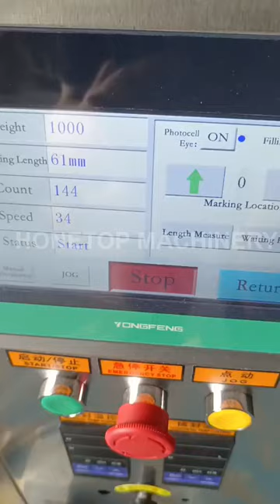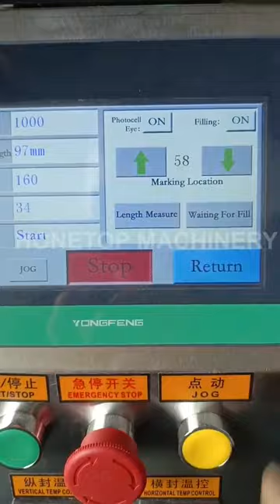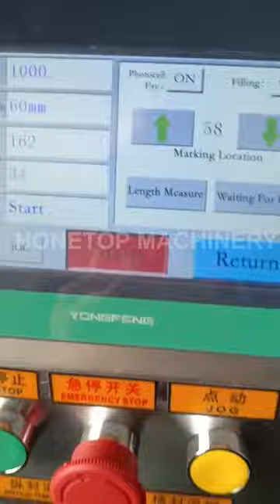small sugar sachet packing machine is ready to ship to Ivory Coast